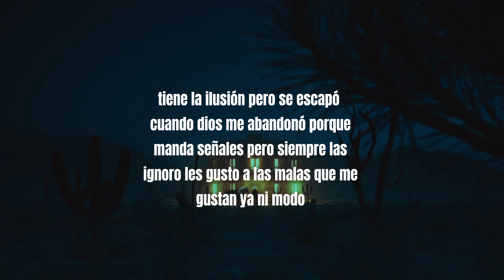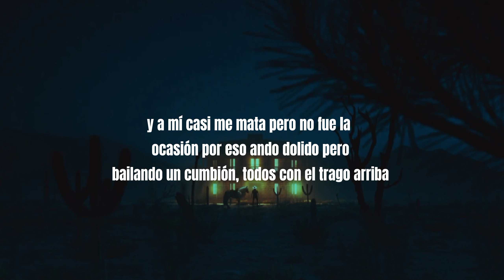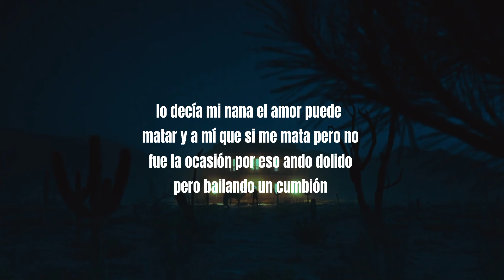UN CUMBIÓN DOLIDO-[LETRA /LYRIC] - CHRISTIAN NODAL